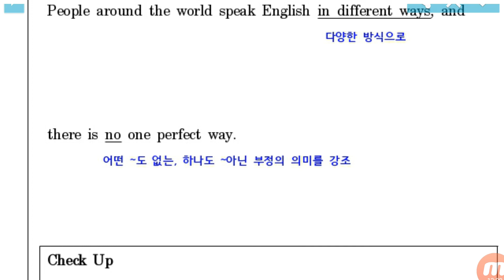[리디아선생님:청산학원] 중2천재김 2과본문(2)